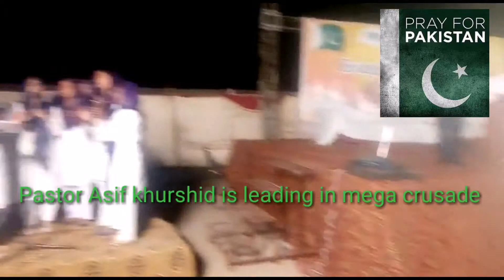worship By Pastor Asif khurshid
worshiping the in mega evangelistic crusade,worship is the food of spirit,